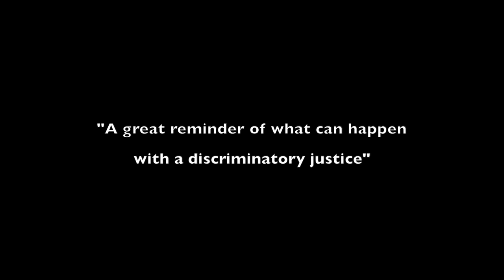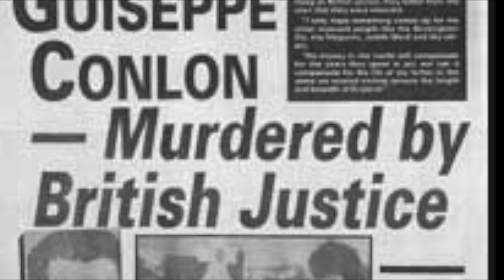In The name of Gerry Conlon. TRAILER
DESCLAIMER: This trailer was made shortly after Gerry Conlon's death IN 2014 and does not represent the final In the name of Gerry Conlon documentary filmed between 2017 and 2022. The final documentary includes additional key interviews with:
Paddy Joe Hill -One of the Birmingham six and long time Conlon s friends
Gareth Peirce -The British lawyer who free Conlon and the other 3 from Guildford four and Bimingham six
Alastair Logan, Lawyer who represent Paddy Armstrong, Giuseppe Conlon and the other of the Maguire Seven
Paddy Armostrong -one of the Guildford four
Patrick Maguire -one of the Maguire seven
Jim Sheridan -in the name of the father s director
Ronald McCartney -former IRA s member who spend 30 years in British jai as long with some of the Guildford four
Patzi Macann -Gerry long time friend from Belfast and some other Gerry s close friend,

Belfast-born Gerry Conlon was just 20 years of age in 1974 when he and three of his compatriots were wrongly convicted of one of the most heinous IRA bombings ever committed in mainland Britain. In actual fact, the only crime the four young Irish people were guilty of was that they had left their native Ireland to seek employment in England at the peak of the Anglo-Irish conflict. The "Guildford Four", as they came to be known, proved to be the perfect scapegoats. Subjected to coercion, abuse and psychological duress, they were browbeaten into signing false confessions and ultimately convicted to life imprisonment. The Guildford Four were not the only victims of the wave of anti-Irish hysteria of the time. Gerry's father, Giuseppe Conlon, was one of them. Giuseppe went to London to help his son, only to find himself accused of transporting explosives and sentenced to 12 years in gaol. Critically ill and deprived of medicine, he died in prison in 1980.
It was not until fifteen years later, in 1989, that the innocence of Gerry Conlon and the other Guildford Four was finally proven and the British state admitted that its forces of law and order had falsified the evidence against them.